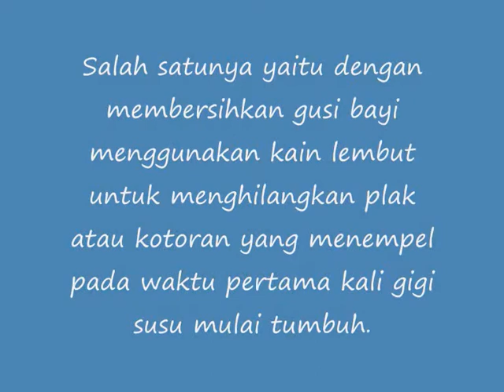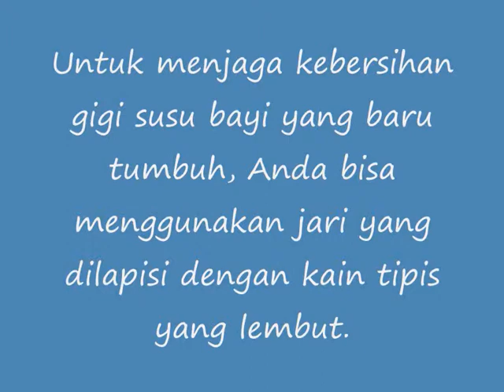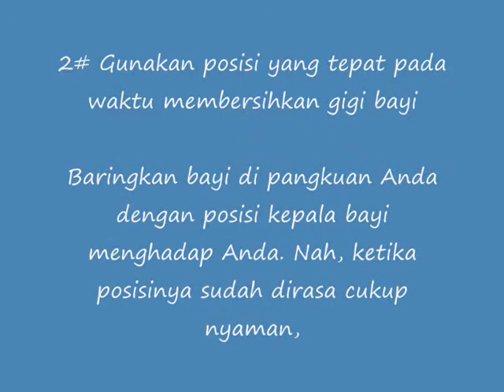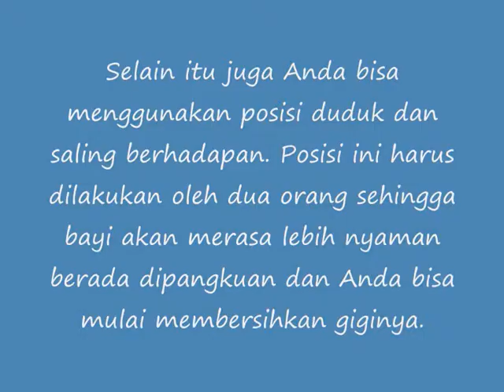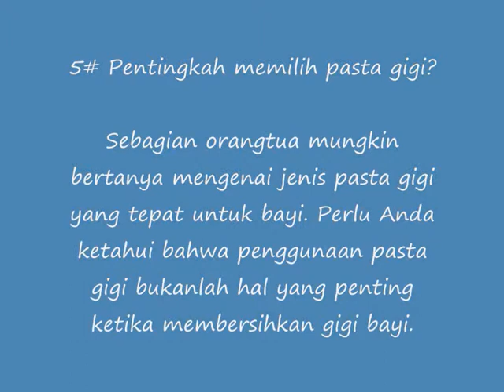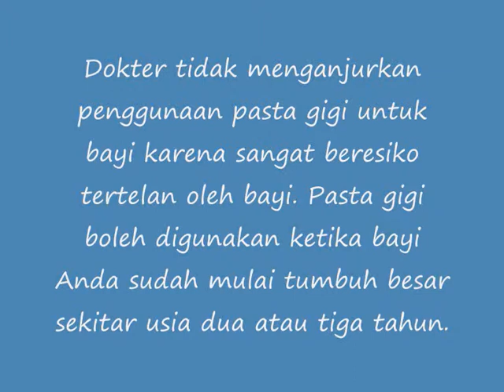Taktik Untuk Membersihkan Gigi Bayi Yang Baru Tumbuh